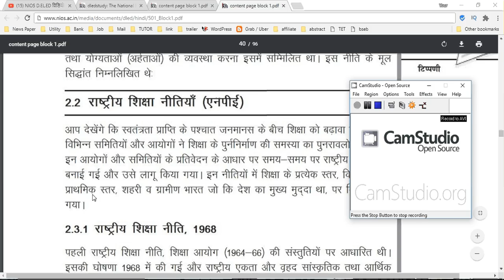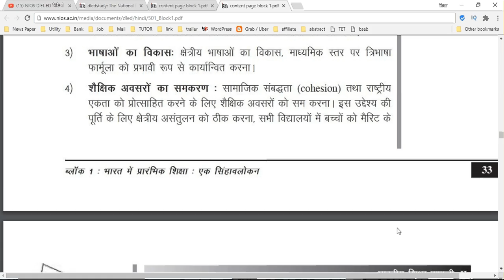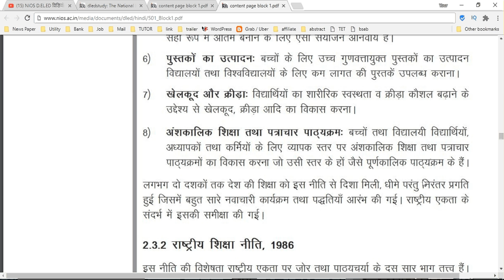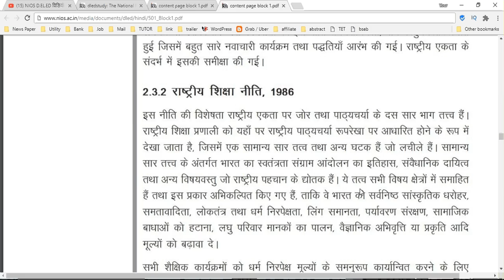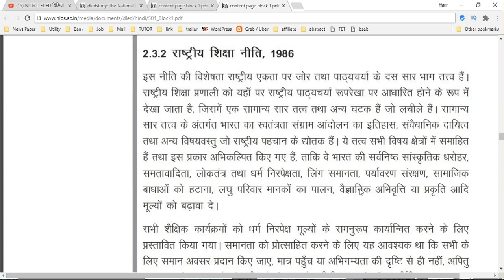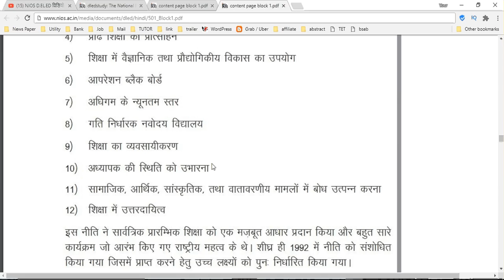10. NIOS D.EL.ED कोर्स 501 ब्लाक-1, रास्ट्रीय शिक्षा नीतियाँ, भारतीय शिक्षा प्रणाली-II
CTET 2019 : Central Teacher Eligibility Test
AP TET 2019 : Andhra Pradesh Teacher Eligibility Test
TS-TET 2019: Telangana State Teacher Eligibility Test
SSA Assam TET 2019 :  Assam Primary Teacher Eligibility Test
BE TET. 2019 : Bihar Elementary Teacher Eligibility Test
MAHA TET 2019 : Maharashtra  State Teacher Eligibility Test 2019
UP TET 2019 : Uttar Pradesh TET Teacher Eligibility Test
Uttarakhand TET (UTET) 2019:  Uttarakhand Teacher Eligibility Test
WBTET 2019: West Bengal Teacher Eligibility Test 2019
SLST 2019: West Bengal State Level Selection Test 2019

NIOS D.EL.ED कोर्स 501 ब्लाक-1, रास्ट्रीय शिक्षा नीतियाँ,  भारतीय शिक्षा प्रणाली-II